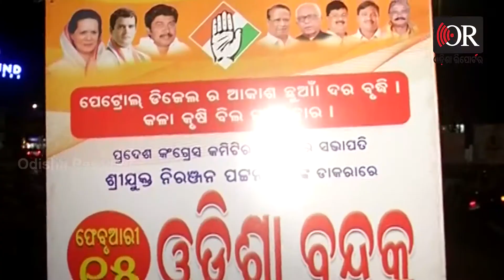Odisha was closed on Monday | ସୋମବାର ଓଡ଼ିଶା ବନ୍ଦ Odisha Reporter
ପେଟ୍ରୋଲ ଓ ଡିଜେଲ ଦର ବୃଦ୍ଧିକୁ ନେଇ ସୋମବାର ଓଡ଼ିଶା ବନ୍ଦ ଡାକରା ଦେଇଛି କଂଗ୍ରେସ। ପିସିସି ସଭାପତି ନିରଞ୍ଜନ ପଟ୍ଟନାୟକଙ୍କ ଆହ୍ୱାନ କ୍ରମେ ରାଜ୍ୟ କଂଗ୍ରେସ ୬ ଘଣ୍ଟା ଓଡ଼ିଶା ବନ୍ଦ ଡାକରା ଦେଇଛି।